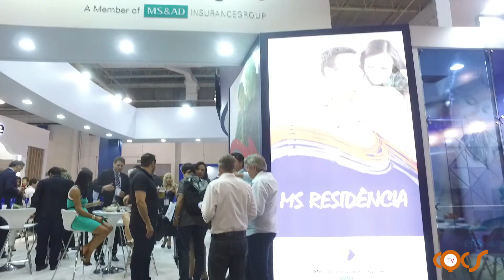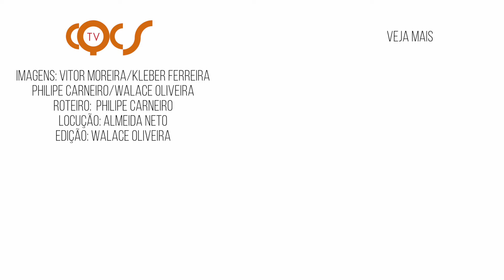18º CONEC – MITSUI SUMITOMO SEGUROS – 2º DIA